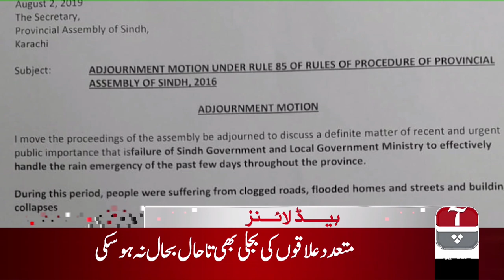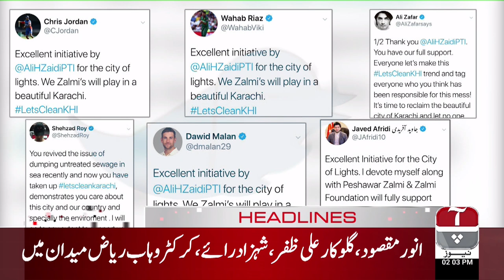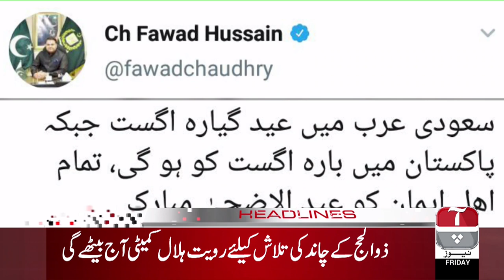Aap News Headlines | 2:00 PM | 2 August 2019